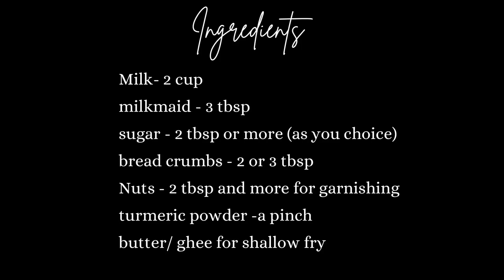SHAHI TUKDA | dessert | North Indian |quick &easy| simple recipe | instant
instantsnack | snacks | simple and tasty |  north indian dessert | memories | instant dessert | desserts | shahitukda

sscreation

shenu_10_s

shahba_shahu

_sha_sisters_3_

sha_sisters_3_